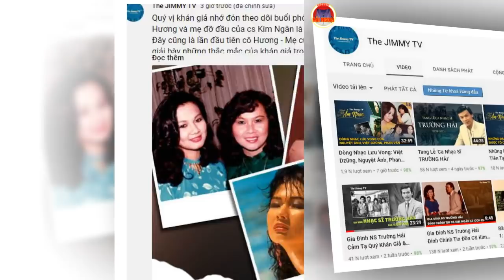Sự thật về đài truyền thông duy nhất mà Mẹ Kim Ngân sẽ lộ diện, người dẫn thế nào, có công tâm không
kim ngân, mẹ kim ngân, mẹ kim ngân lộ diện, sự thật kim ngân, đài truyền thông phỏng vấn mẹ kim ngân, mẹ kim ngân lộ diện truyền thông,
kim ngan, me kim ngan, me kim ngan lo dien, su that kim ngan, dai truyen thong phong van me kim ngan, me kim ngan lo dien truyen thong,